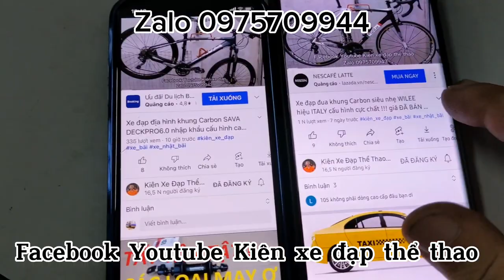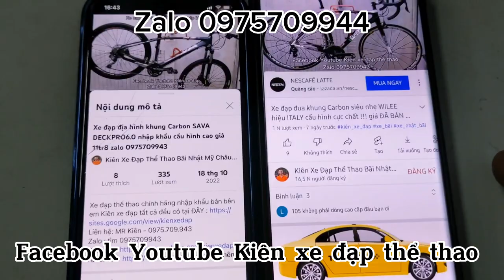Xe đạp đua khung nhôm siêu nhẹ DAGGER from châu âu, cấu hình cực chất giá ĐÃ BÁN zalo 0975709943